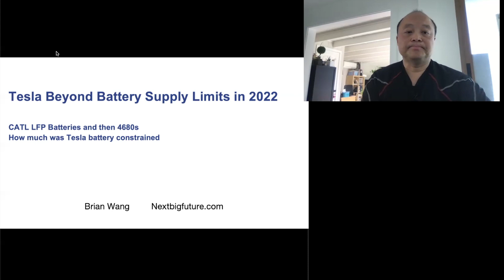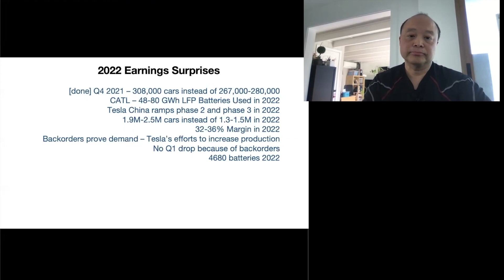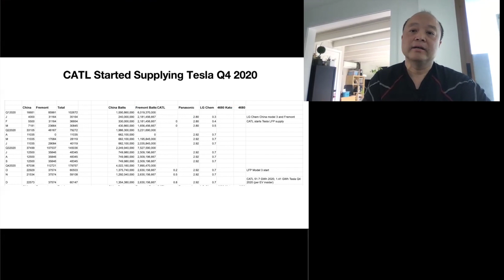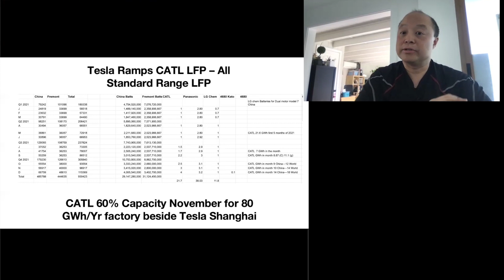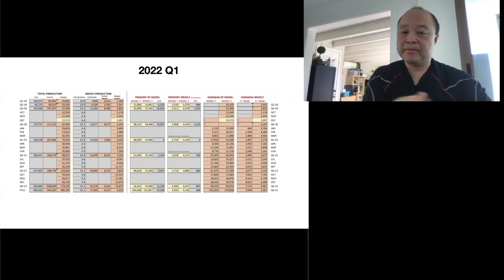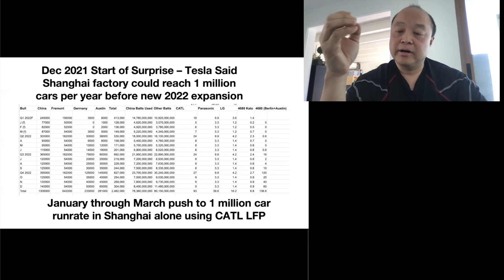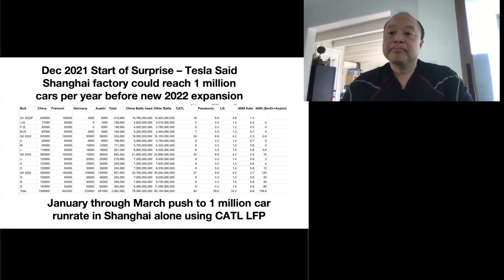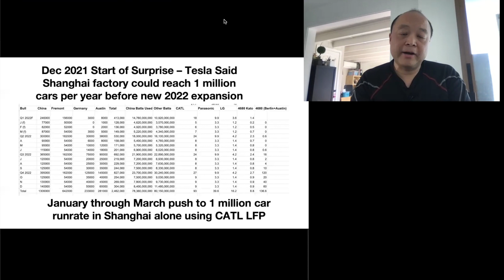Tesla ALREADY SOLVED Battery Supply Problem, not 4680s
Brian Wang provides evidence that Tesla has already largely solved its battery supply problem. It is not 4680 batteries. It is not a solution that is coming later in the year. It is a supply solution that already happened. Battery supply has long been the biggest problem and limitation for Tesla.

Solving the battery constraint is having an abundance of battery supply so that other factors are constraining production. In December 2021, Tesla grew monthly production by 19% over November 2021. This single-month leap in production is what Tesla can do when they have enough batteries.

I will show that this was not a one-month freak occurrence. This is battery abundance that will last, continue and grow.  Tesla still has more battery supply to use to grow monthly car production in January and February and beyond.

Demand for Tesla EVs had grown ahead of the supply and now supply will be able to grow more quickly to keep up with growing demand. The supercharged demand saw backorders of 500,000 cars in 2021 despite increasing Tesla car prices by $7000 per car and Tesla increasing production by 86% from 2020.

Both Tesla EV supply and demand are shifting to faster growth in the less limited battery phase.